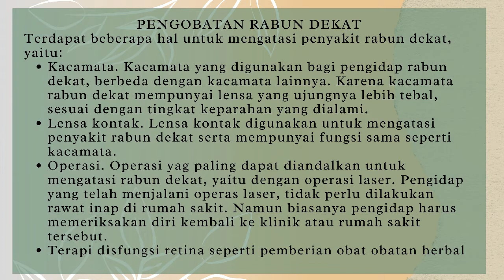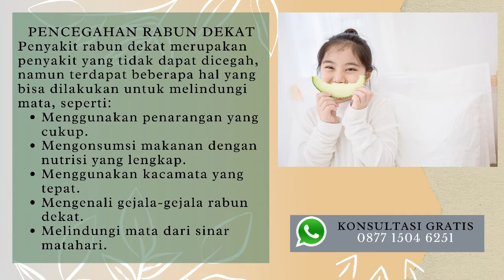OBAT HERBAL MATA RABUN DEKAT OBATI DENGAN VITAMA DE NATURE BISA COD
OBAT HERBAL MATA RABUN DEKAT OBATI DENGAN VITAMA + ZAITOP DE NATURE BISA COD

PAKET OBAT VITAMIN MATA HERBAL DE NATURE

Produk Asli de Nature hanya dikirim dari Majenang, Cilacap, Jawa Tengah..!!! Kemasan bersegel hologram..!!!

ISI PAKET :
*Paket 1 Isi 1 Botol @50 KAPSUL
- (bonus tester vitama)

*Paket 2 Isi 2 Botol @50 KAPSUL
- (bonus tester vitama)

*Paket 3 Isi 3 Botol @50 KAPSUL
- (bonus tester vitama)

*Paket 4 Isi 4 Botol @50 KAPSUL
- (bonus tester vitama)

*IZIN BPOM POM TR 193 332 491
*IZIN UKOT DINKES RI No. 503/1259/2016/2
*SERTA BERSERTIFIKAT HALAL MUI

KHASIAT :
 - Mengobati mata katarak
- Mengobati mata minus - mata plus (myopi) - (hypermyopi)
- Mengobati mata merah
- rabun senja
- Megobati mata perih dan terasa sakit
- Mengobati mata rabun
- Mata Silinder
- Mengobati Glaukoma
- penglihatan ganda

ATURAN MINUM :
- VITAMA Diminum tiga kali sehari, setiap 1 jam sebelum makan (pagi, siang dan malam) sekali minum 2 kapsul.

Alamat Kantor De Nature : JL. Pahonjean Perum Cendana  Asri No. 9 Desa Cibeunying, Kecamatan Majenang, Cilacap Jawa Tengah Kode Pos 53267